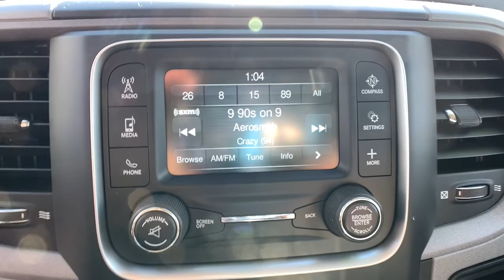2018 Ram 1500 Denver, Littleton, Aurora, Parker, Colorado Springs, CO R450104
Delmonico Red Pearlcoat Used 2018 Ram 1500 available in Denver Colorado at Brandon Dodge. Servicing the Littleton, Aurora, Parker, Colorado Springs, CO area.

Brandon Dodge
5600 S Broadway

Recent Arrival! Certified. CARFAX One-Owner. Clean CARFAX.1500 Express, 4D Extended Cab, HEMI 5.7L V8 Multi Displacement VVT, 8-Speed Automatic, 4WD, Delmonico Red Pearlcoat, Black w/Cloth Bucket Seats, Backup Camera, Bluetooth, Body Color Front Fascia, Body Color Grille, Body Color Rear Bumper w/Step Pads, Carpet Floor Covering, Center Hub, Customer Preferred Package, Delete Class IV Receiver Hitch, Delete Spray In Bedliner, Driver Confidence Package, Dual Rear Exhaust w/Bright Tips, Front Floor Mats, Front Fog Lamps, Popular Equipment Package, Power Mirror Package, Power Package, Quick Order Package 27J Express, Ram 1500 Express, Rear Floor Mats, Remote Start, Safety Package, Security Package, Tow Package. Odometer is 18740 miles below market average!Certification Program Details: Dealin Doug Certified Advantage Pre-Owned Vehicle offers either a 12 Month/12,000 Mile or a 3 Year/100,000 mile Limited Powertrain Warranty. Our 12 Month Certification begins on the vehicle purchase date and continues up to 12 months or 12,000 miles in addition to the odometer at time of purchase. Or, our 3 Year/100,000 mile certification continues up to 3 years from the purchase date or when 100,000 miles is reached on the odometer, whichever occurs first. Our 3 Year 100,000 certification Includes 24/7 emergency roadside assistance. Please ask for details, restrictions may apply.GREAT NEWS for you if you're looking for peace of mind when buying a used vehicle. Ask about NEW Dealin' Doug CERTIFIED PRE-OWNED Program! Certified Pre-Owned vehicles have been through our service department for a complete system check and meet the requirements to be covered. This Warranty has many advantages including our One Year Sign and Drive Roadside Assistance, Rental Allowance for $35 Per Day and Up To 10 Days, $75 Towing Reimbursement, and Trip Interruption $75 Per Day Up To $375 Per Occurrence.